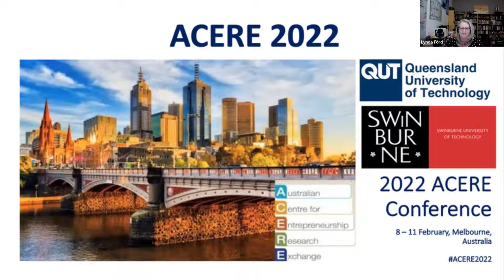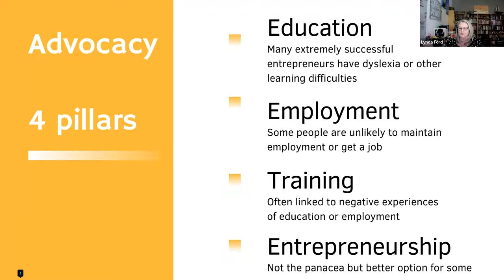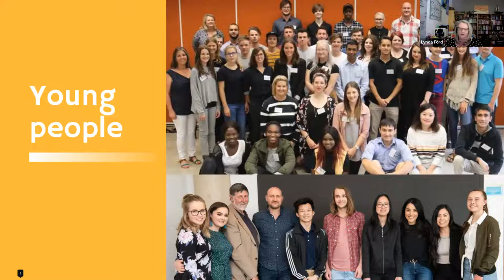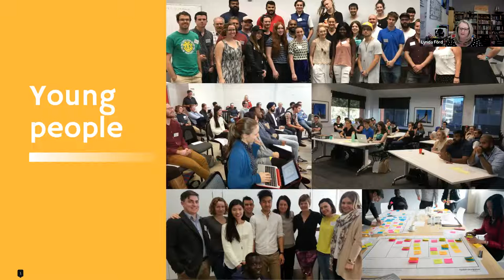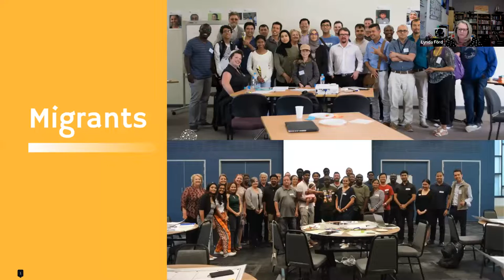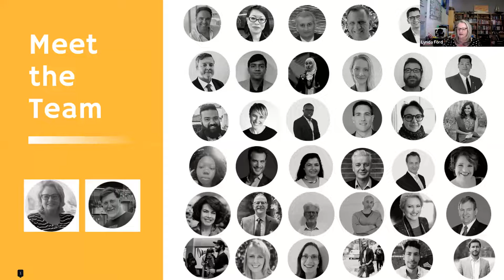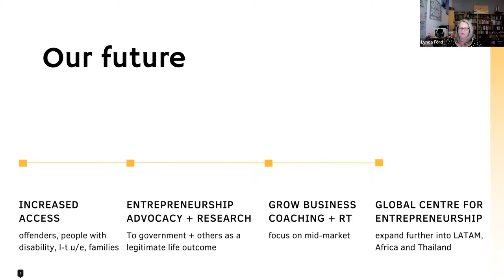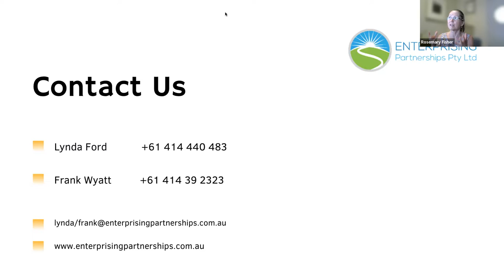Virtual conference presentation - Australian Centre for Entrepreneurship Research Exchange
Lynda's presentation is introduced by Dr Rosemary Fisher, Lecturer, Department of Business, Entrepreneurship & Technology, Swinburne School of Business.